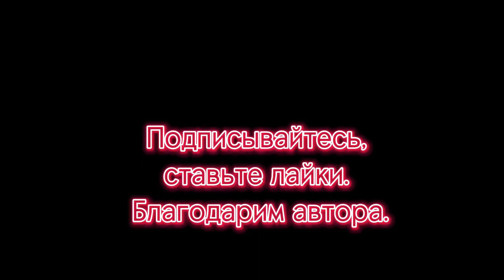АРТ- ДЕКОР, СОБАЧКА НА МИЛЛИОН. 4 этап - финишь лак